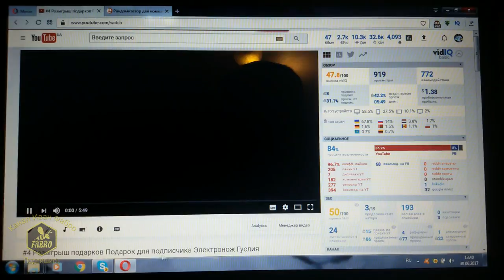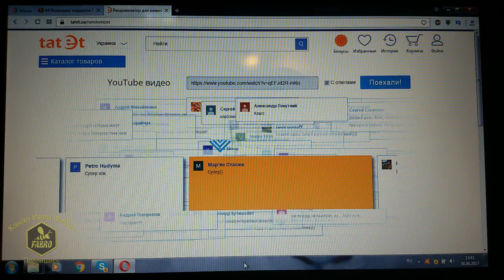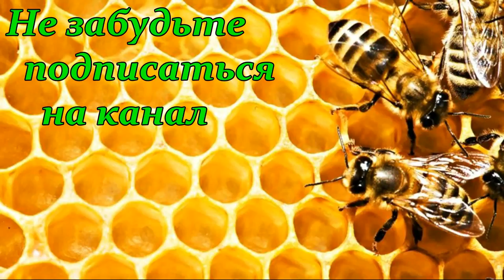#4 Подарок для подписчика & Итоги розыгрыша /Электронож Гуслия пасечный/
Привет друзья! Этот розыгрыш будет проводится до 1июля и в этот день мы разыграем наш приз-подарок - Электронож Гуслия